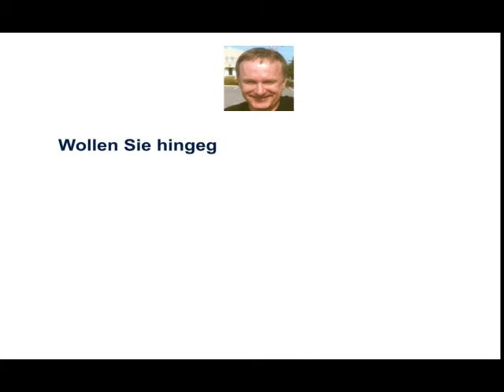Gruppen / formell, informell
Unterscheiden Sie formelle und informelle Gruppen!